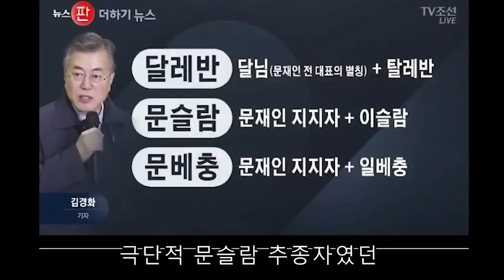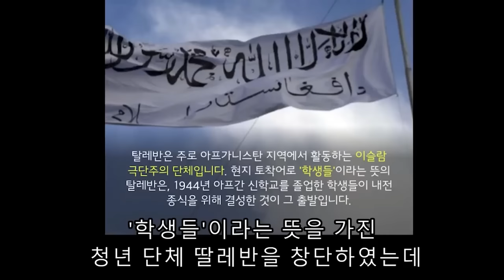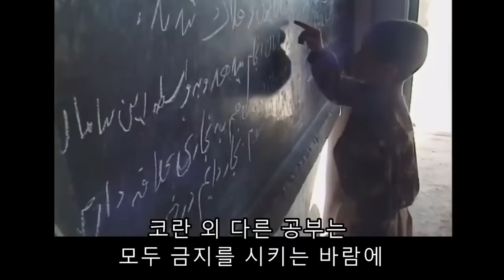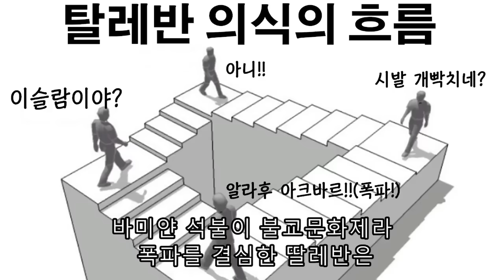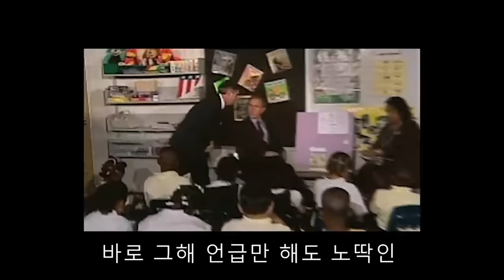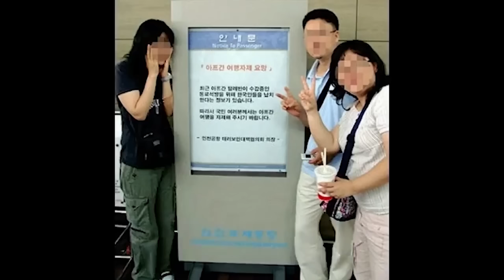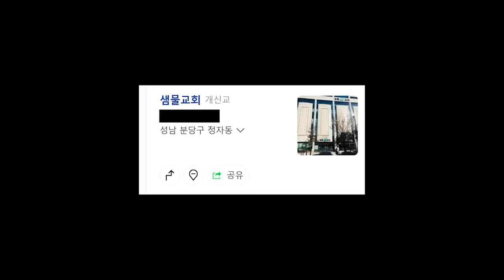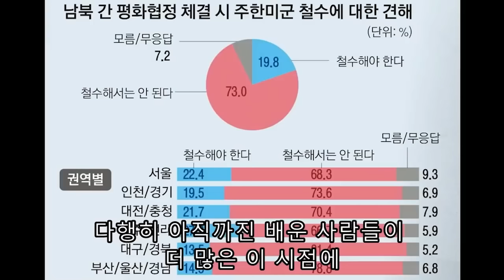달래반의 역사에 대해 알아보자